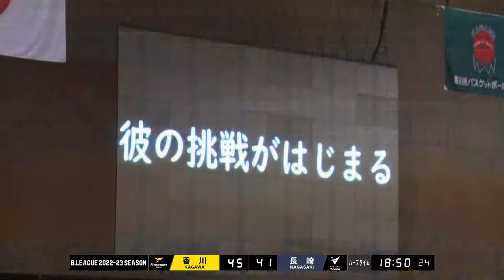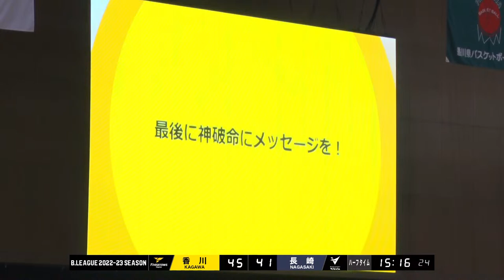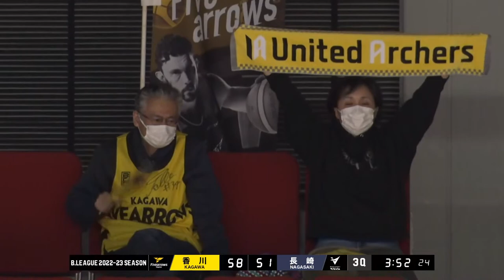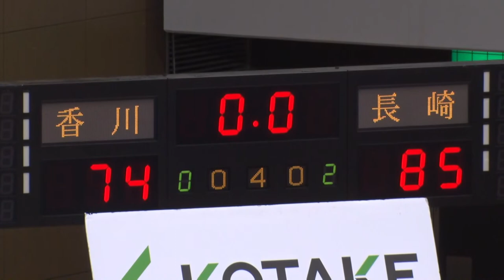[Live] KAGAWA FIVE ARROWS vs NAGASAKI VELCA | 2023-03-04 | B.LEAGUE 2022-23 SEASON